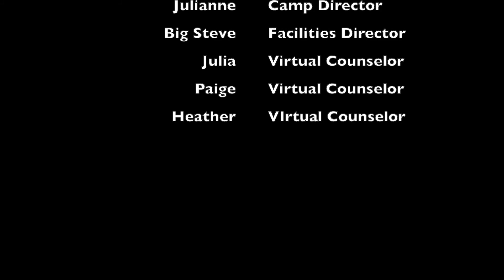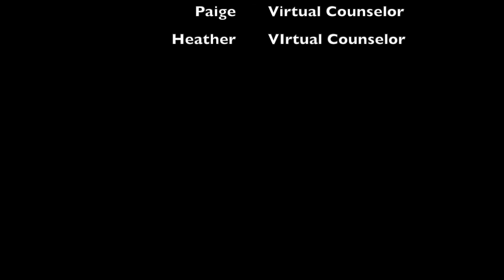Julia's Original Song "Dream Big".